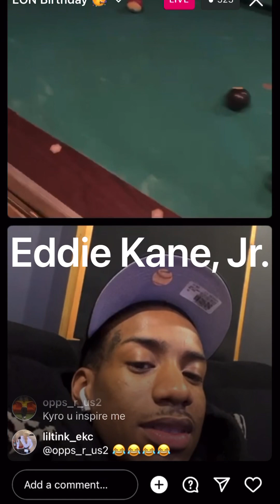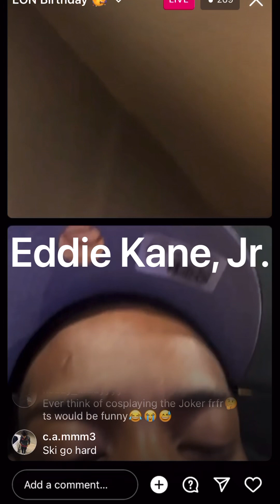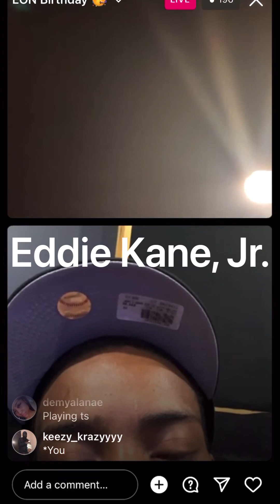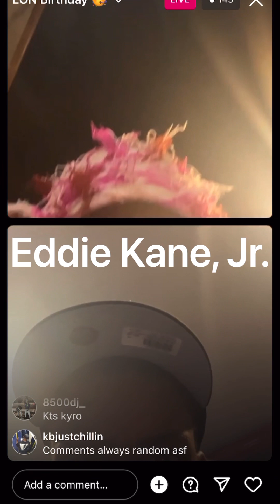NoLimit Kyro✖️EBK Juvie- Kyro Sharing His Rap Dreams & JUVIE A’INT TAKING HIM SERIOUS ‼️😂😶‍🌫️